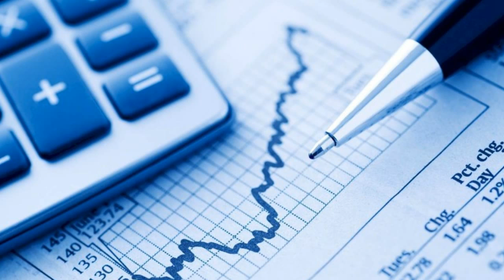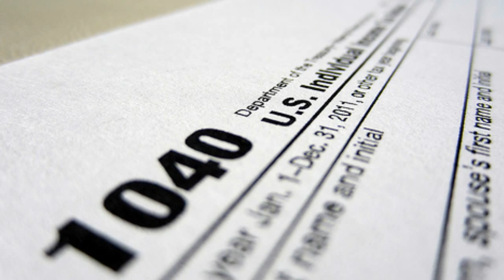Police Accountability Will NEVER Happen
Police accountability will never happen. Why? It all comes down to what it means to be accountable. Unpack the words "police accountability" and it will be clear to you why it's an impossibility.